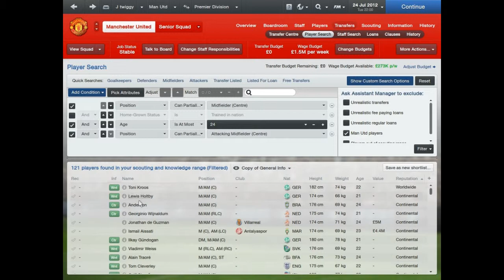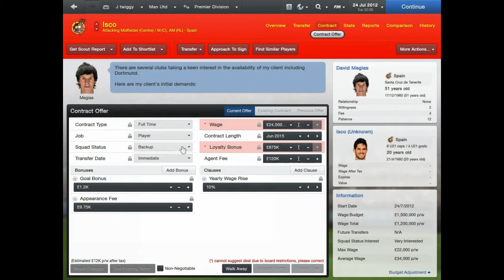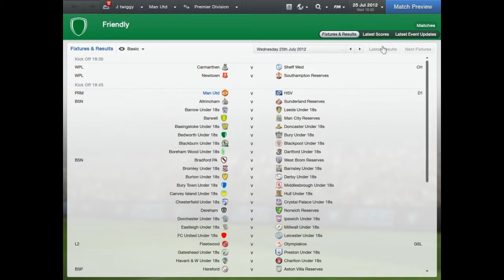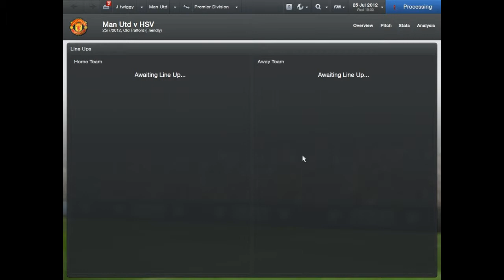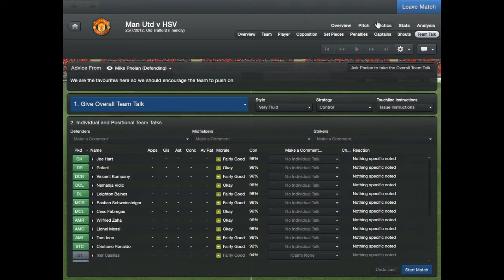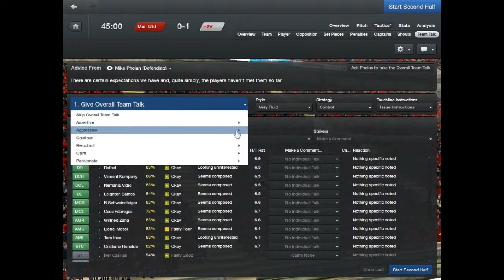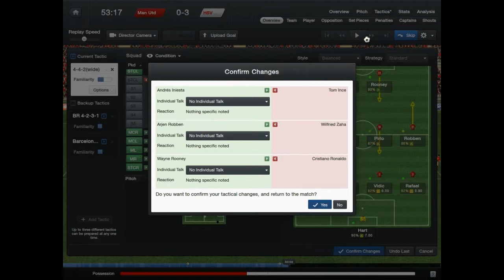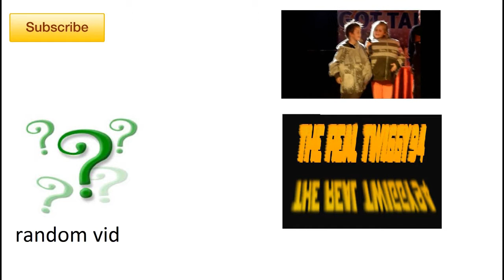Football Manager 13: Global Free Agent Challenge part 4 "moyes magic discovery"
Football Manager 2013 playthrough
with commentary

"moyes magic discovery"

for cheap, fast and reliable Fifa ultimate team coins go